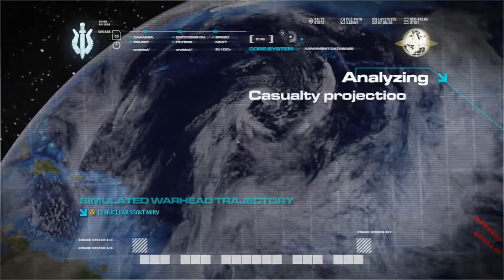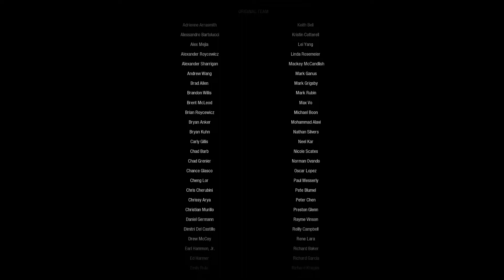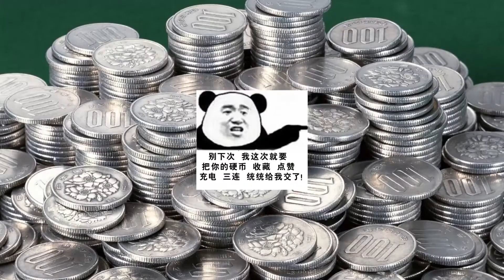【坂本】传奇的开始《使命召唤4现代战争》重制版 完结P3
相关游戏: 使命召唤4现代战争重制版、COD4重制版、Call of Duty: Modern Warfare、
►简介补充：这里是简介，长摁点赞可以自动素质三连哦，欢迎填充弹幕！推荐给朋友！
♥使命召唤4现代战争 2006年发售 游戏以真实的战争、出色的关卡、逼真的狙击关，深受玩家喜爱
♥故事发生在USMC队员和SAS队员参与发生在中东、俄罗斯、等多个地点发生的战斗冲突。
♥已成为射击游戏上的里程碑作品。2016年进行了重置 本次重制版的画质得到了极大的提升
♥贴图和纹理细节的处理都更加清晰，各种粒子特效和光线特效，甚至建模精度都得到了非常大的改善
♥就连游戏的音频和视频都进行了重新制作，可以说是一次比较复古的重置 没加新东西进去
►視頻每周2 4 6更新！坂本微博： 更多信息請去直播簡介查看！
►粉絲群④群：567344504 粉絲群⑦群：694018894 Steam群：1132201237 我们的视频内容符合平台的使用政策，绝对没有任何违反规定的行为。